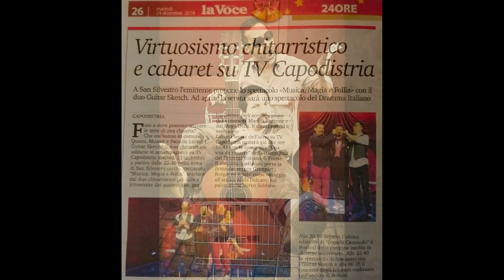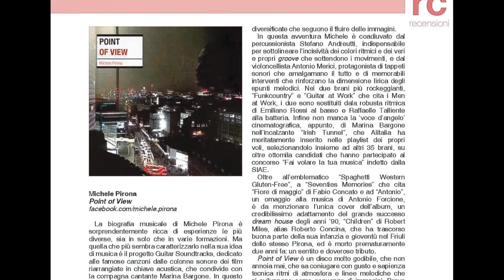MICHELE PIRONA - Guitar Adventure - brief visual history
A series of images and short videos, on the notes of Irish Tunnel, composed by Michele Pirona.
Video editing - Marina Bargone